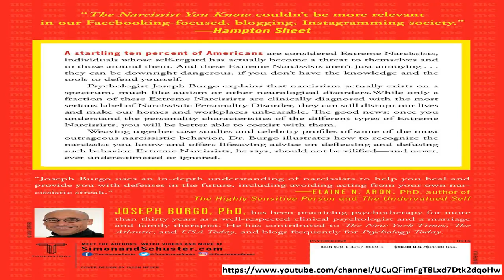Reader’s Mail-DGL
Caesarean section It is learnt caesarean section is employed on a meagre percentage on women. But, it is alarming to learn that it is performed on a large scale at private hospitals and maternity homes. Women, sometimes, choose an auspicious hour for delivery and insist on Caesarean section. But in most cases, it is the choice of private nursing homes, for making more money. The Ministry of Family Health should take appropriate steps to stop this practice through legislation. Asmabagh Anvardeen, Ramanathapuram.   Removal of trees While the efforts to remove ‘seemai karuvelam’ is laudable, removing millions of them at one go is questionable. This could lead to severe soil erosion, lack of carbon absorption, raise in ground temperature etc. Removing them at one go should not put pressure on other native species. Ideally, a lakh trees or 1,000 acres of ‘seemai karuvelam’ should be removed at a time. Ruben Thomas, Tirunagar. See you in different news!
 ►► See you in the next news! Goodbye!